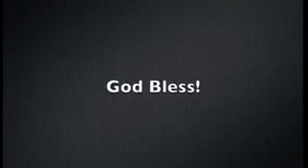Praying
A must.